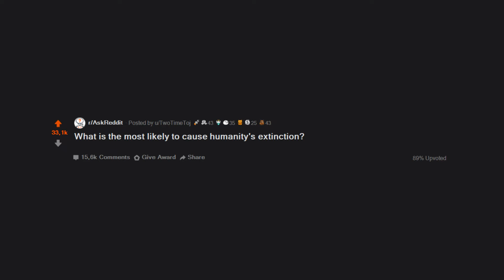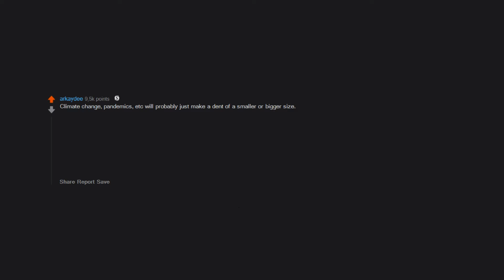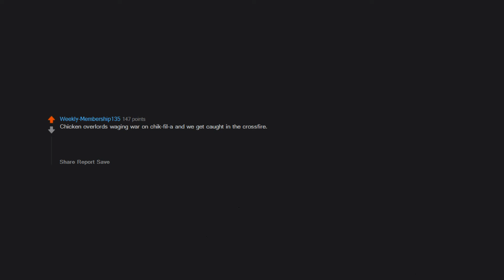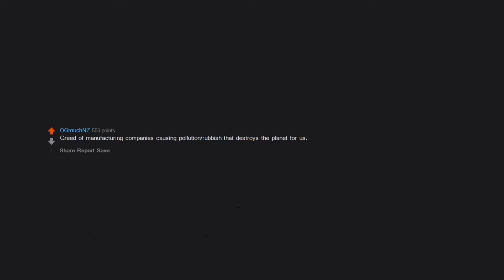What is the most likely to cause humanity's extinction? (AskReddit in 2021 | Reddit Stories)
I make brand new funny r/AskReddit videos everyday with a comedy twist on them! I manage and upload them here :)